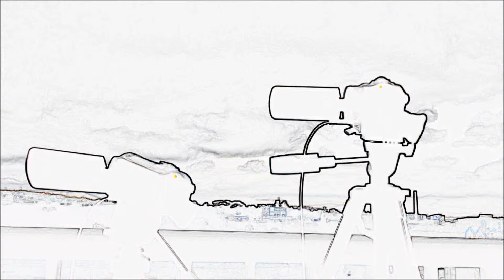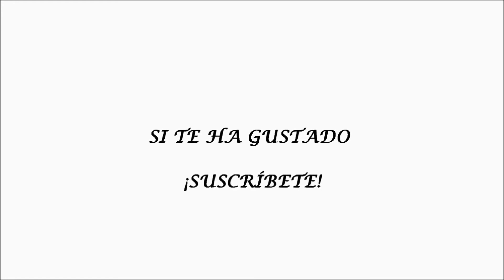TIME LAPSE 28 Y 29 4 2015 ALTOESTRATOS, ESTRATOCÚMULOS Y CÚMULOS